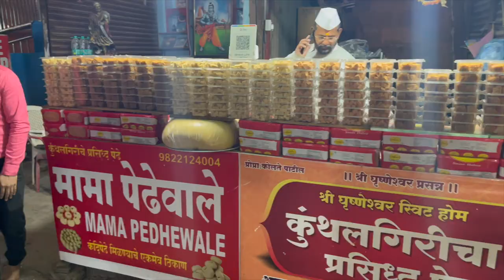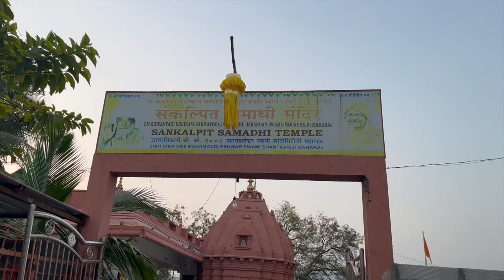Grishneshwar Jyotirlinga Temple | Maharashtra | Chhatrapati Sambhaji Nagar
Grishneshwar Jyotirlinga Mandir or Grishneshwar is a Jyotirlinga mandir of Shiva in Verul village of Sambhajinagar district, Maharashtra. It is one of the 12 Jyotirlinga mandirs.

The mandir is a national protected site, one and half kilo meters away from UNESCO World Heritage Site the Ellora Caves, 30 kilometres (19 miles) far north-west of the city Sambhaji Nagar, and 300 kilometres (190 miles) east-northeast far from Mumbai.

Camera : Go Pro 11
Phone Camera : iPhone 13
Music Mic
Video Credit : MacBook Pro 2023
Software - iMovie & Canva